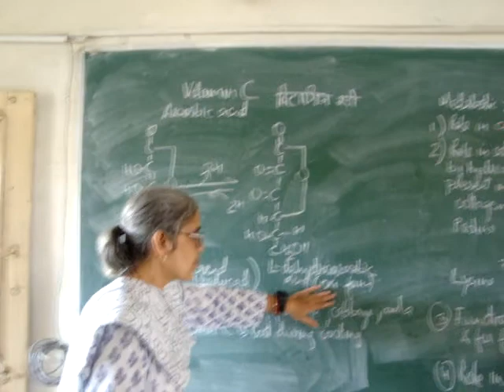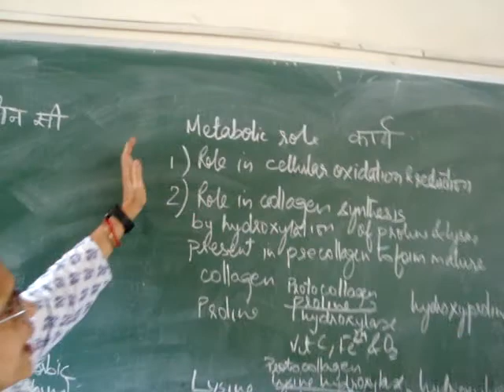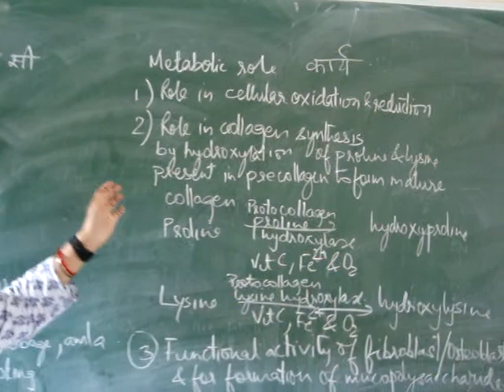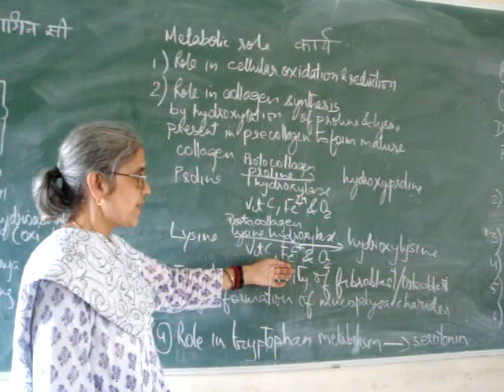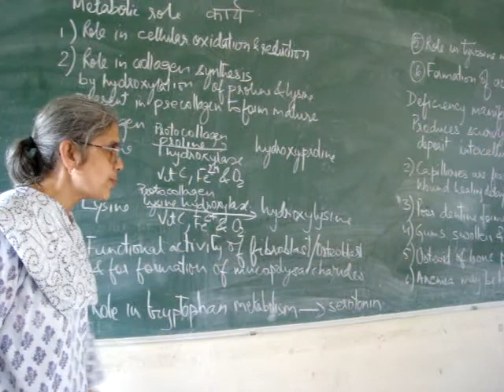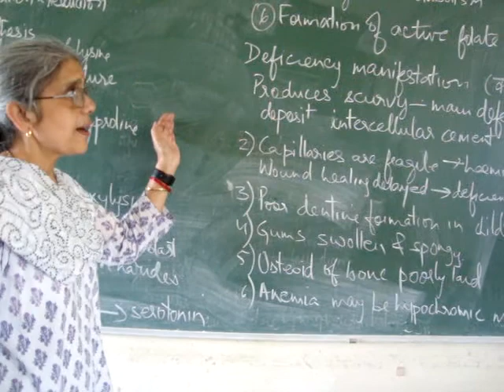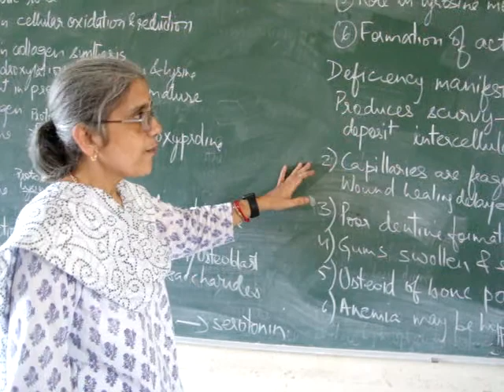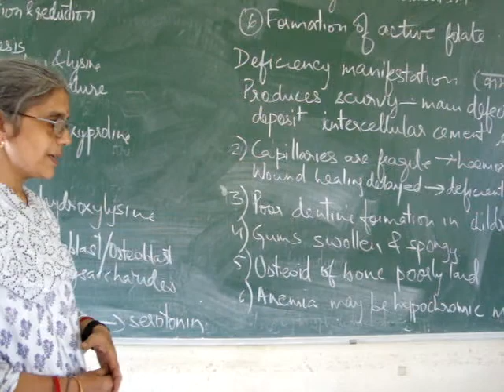Vitamin C (hindi)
Vitamin C functions